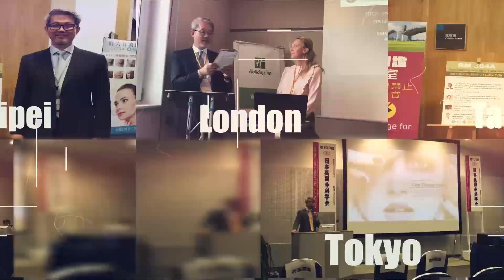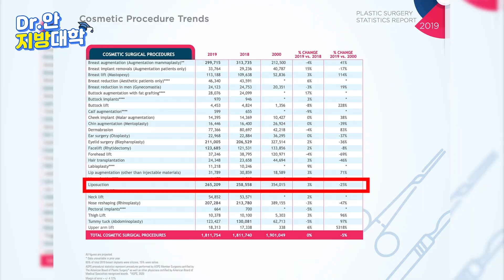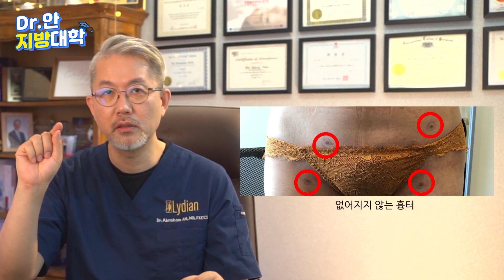지방흡입 전문병원, 20년 경력 노하우로 안전하게!! 예술적으로 조각하듯!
지방흡입 전문병원, 20년 경력 노하우로 안전하게!! 예술적으로 조각하듯! 지방흡입으로 뱃살을 해결해 보세요.
하루 만에 날씬해진 모습 상상해 보셨나요? '닥터 안'의 20년 노하우가 당신을 더욱 안전하고 날씬하게 만들어 드립니다:) 지방흡입을 생각해 볼 때 가장 중요한 것들에 대해 이야기 합니다. 24시간 만에 날씬해 질 수 있는 비결: 리디안 프리미엄 지방흡입 왜 프리미엄인가? 일단 결과가 무조건 예뻐야 합니다. 울퉁불퉁하지 않고, 통증이 적고, 흉터 걱정이 없고, 하루 만에 샤워 할 수있게 되는 방법.
일반지방흡입은 물론 프리미엄 지방흡입, 5D 지방조각술, 복부성형, 가슴, 엉덩이, 얼굴지방이식을 전문적으로 시술하는 리디안에 방문해 주세요. 전세계 많은 지방흡입 전문 선생님들에게 지방흡입 멘토링을 하고 있는 안경천 원장님을 소개합니다. 특히, 복부 지방흡입과 복부지방흡입 재수술은 너무 멋진 결과를 자랑합니다. 복부 지방흡입 수술을 고려하시는 분이라면 한 번 참고해 보세요. 국제적 지흡 멘토링의 최강자 복부 지방흡입 재수술의 권위자죠.
강남 지방흡입 병원 중에 최고라고 자부하고 하고 있는 리디안지방흡입 클리닉을 소개 합니다.

지방흡입, 20년 경력 노하우로 안전하게!! 예술적으로 조각하듯!
👉 더 많은 리디안 지방흡입에 대해 더 알아보기 💗